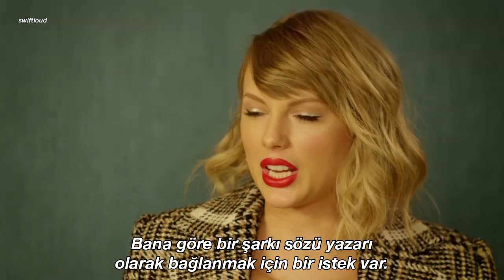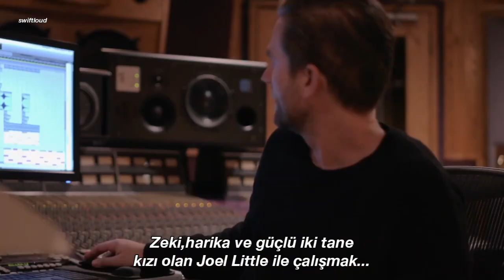Taylor Swift'in Şarkı Sözü Yazarlığı / Türkçe Çeviri